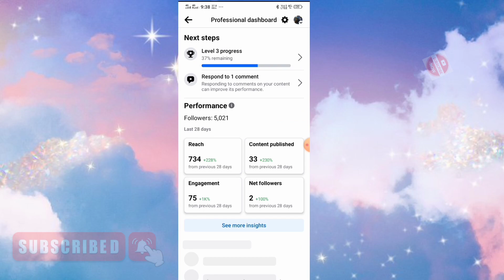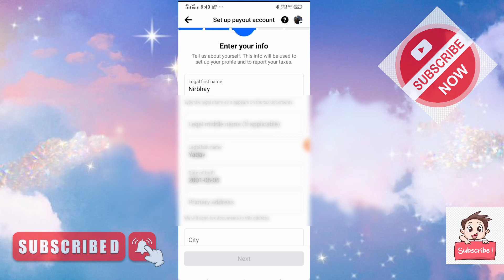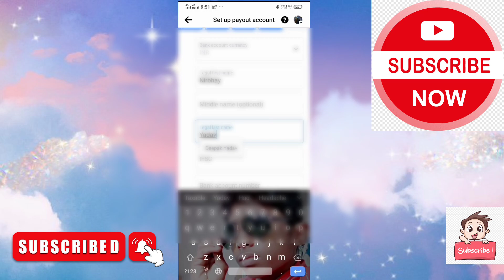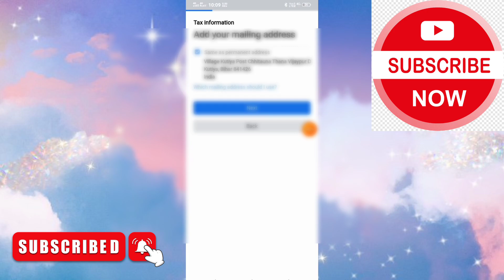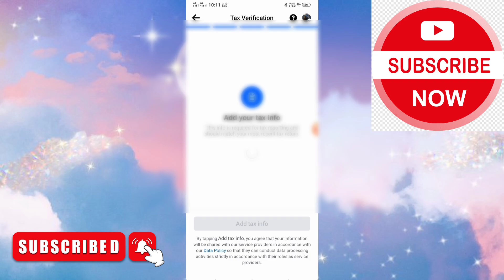फेसबुक स्टार सेटअप।।facebook stars monetization setup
facebook stars monetization setupfacebook star monetizationfacebook star setup paymentFacebook star setupryan destiny grown-ishfacebook stars monetization setup tax informationfacebook stars monetization problemhow to enable facebook stars monetizationfacebook monetizationfacebook reels monetization
Facebook monetization